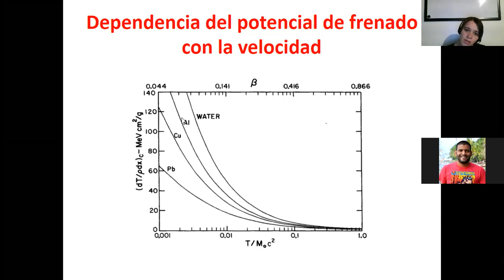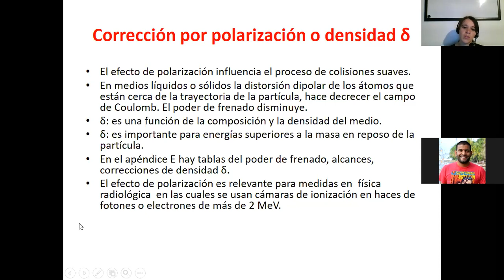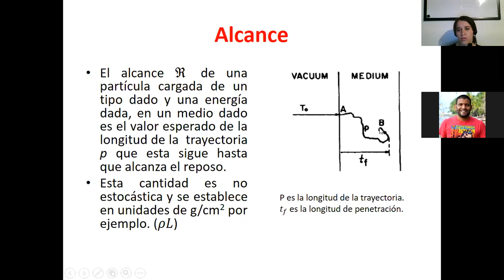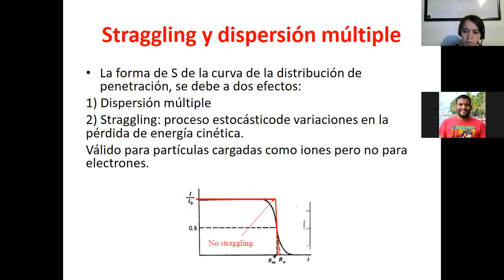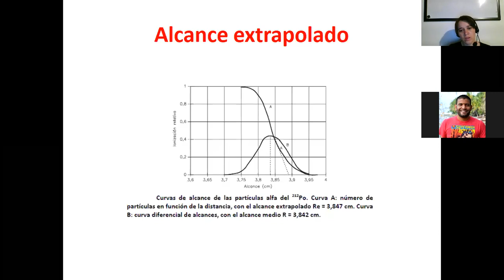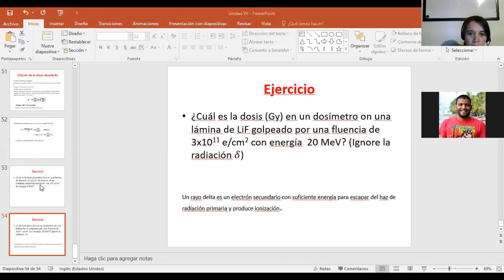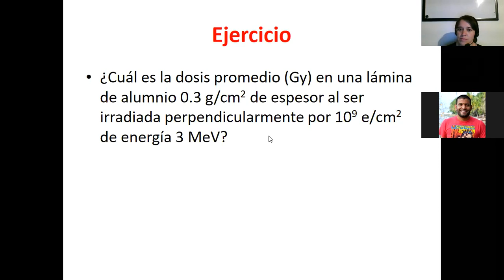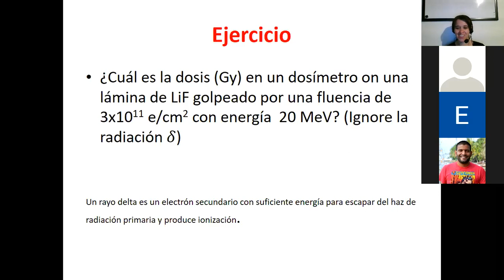Clase Unidad 7b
Poder de frenado
Corrección de capas
Efectos de polarización
Poder de frenado para mezclas
Alcance
Profundidad de penetración
Dosis absorbida